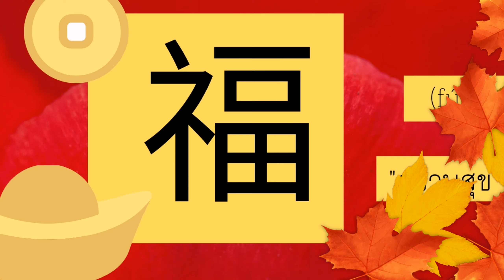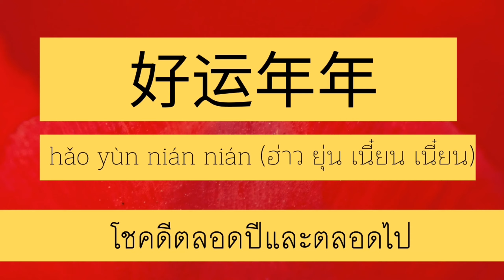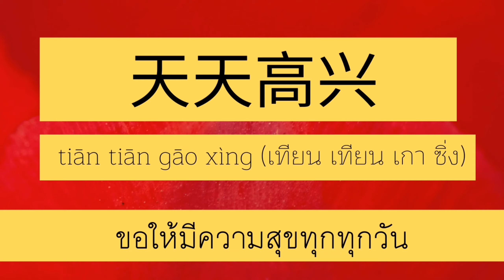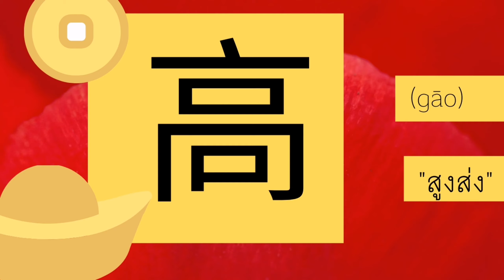คำอวยพรภาษาจีน วันตรุษจีน 2020 ความหมายดีๆ ปีใหม่จีน รวยๆๆๆๆ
วันตรุษจีน 2562 ตรงกับวันอังคารที่ 5 กุมภาพันธ์ และวันนี้เราขอรวมคำอวยพรวันตรุษจีนพร้อมคำแปลมาฝาก อาทิ คำอวยพร : ซินเจียยู่อี่ ซินนี้ฮวดไช้  คำแปล : ปีใหม่ขอให้ทุกอย่างสมหวัง ปีใหม่ขอให้ร่ำรวย

          เพิ่งจะกล่าวคำว่า "สวัสดีปีใหม่" แบบชาวไทยกันไปไม่นาน นี่ก็กำลังจะย่างเข้าสู่เทศกาลตรุษจีน ซึ่งถือเป็นวันฉลองปีใหม่ของคนเชื้อสายจีนทั่วโลกกันอีกแล้ว เด็ก ๆ หลายคนคงรอคอยวันนี้ เพราะเป็นวันที่ญาติผู้ใหญ่จะให้ "อั่งเปา" หรือที่บางบ้านเรียกว่า "แต๊ะเอีย" อิอิ แต่ไหน ๆ จะให้ญาติผู้ใหญ่ประทับใจแล้ว ลองจดจำคำอวยพรภาษาจีน พร้อมความหมายดี ๆ ไปพูดให้ผู้ใหญ่ชื่นใจกัน

วันตรุษจีน

คำอวยพรสวัสดีปีใหม่

          - 新正如意 新年发财 (ซินเจิ้งหรูอี้ ซินเหนียนฟาไฉ)... คิดหวังสิ่งใดขอให้สมหวังสมปรารถนาในปีใหม่นี้ มีแต่ความสุขมั่งคั่ง โชคดีร่ำรวยตลอดปี (ถ้าเป็นภาษาจีนแต้จิ๋วจะออกเสียงว่า ซินเจียยู่อี่ ซินนี้ฮวดไช้)

          - 新年快樂 (ซินเหนียนไคว้เล่อ) ... ขอให้มีความสุขในวันปีใหม่

          - 恭贺新年 (กงเฮ่อซินเหนียน) ... สุขสันต์วันปีใหม่

          - 恭贺新禧 (กงเฮ่อซินสี่) ... สุขสันต์วันปีใหม่

คำอวยพรเกี่ยวกับเรื่องความร่ำรวย ประสบความสำเร็จ เจริญรุ่งเรือง

          - 恭喜发财 (กงซีฟาไฉ) ... ขอให้ร่ำรวย

          - 日进斗金 (ยื่อจิ้นโต้วจิน) ... ขอให้ชัยชนะ และเงินทองเข้ามาทุก ๆ วัน

          - 大吉大利  (ต้าจี๋ต้าลี่) ... ค้าขายได้กำไร

          - 招财进宝 (เจาไฉจิ้นเป่า) ... เงินทองไหลมาเทมา ทรัพย์สมบัติไหลเข้าบ้าน

          - 金玉满堂 (จินอวี้หม่านถัง) ... ร่ำรวยเงินทอง ทองหยกเต็มบ้าน

          - 日日有见财 (ยื่อยื่อโหย่วเจี้ยนไฉ) ... ทุกวันมีแต่ความร่ำรวย

          - 黄金万两 (หวงจินว่านเหลี่ยง) ... ทองคำมากล้นทวีคูณ (ค้าขายให้มีกำไร ทรัพย์สินเงินทองมากมาย)

          - 年年大赚钱 (เหนียนเหนียนต้าจ้วนเฉียน) ... ปีนี้ร่ำรวยมหาศาล

          - 财源广进 (ไฉหยวนกว่างจิ้น) ... เงินทองไหลมาเทมา

          - 年年有余 (เหนียนเหนียนโหย่วอวี๋) ... เหลือกินเหลือใช้ทุกปี

          - 一本万利 (อี้เปิ่นว่านลี่) ... กำไรมากมาย

          - 祝你顺利 (จู้หนี่ซุ่นลี่) ... ขอให้คุณประสบความสำเร็จ

          - 祝您步步高升 ! (จู้หนินปู้ปู้เกาเซิง) ... ขอให้ท่านเจริญก้าวหน้ายิ่ง ๆ ขึ้นไป

          - 福禄双全 (ฝูลวี่ซวงฉวน) ... เป็นสิริมงคล ด้วยเงินทองและวาสนา

          - 事业发达 (ซื่อเย่ฟาต๋า) ... กิจการเจริญรุ่งเรือง

คำอวยพรเกี่ยวกับเรื่องสุขภาพ

          - 福寿万万年 (ฝูโซ่วว่านว่านเหนียน) ... อายุยืนหมื่น ๆ ปี

          - 龙马精神 (หลงหม่าจินเสิน) ... สุขภาพแข็งแรง

          - 四季平安 (ซื่อจี้ผิงอัน) ... ปลอดภัยตลอดปี

          - 祝你长寿 (จู้หนี่ฉางโส่ว) ... ขอให้คุณอายุยืนยาว

          - 祝你健康 (จู้หนี่เจี้ยนคัง) ... ขอให้คุณมีสุขภาพแข็งแรง

          - 身体健康 (เซินถีเจี้ยนคัง) ... สุขภาพแข็งแรง

คำอวยพรเกี่ยวกับเรื่องความสมปรารถนา

          - 万事如意 (ว่านซื่อหรูอี้) ... ทุกเรื่องสมปรารถนา

          - 家好运气 (เจียห่าวยวิ่นชี่) ... ความโชคดีเข้าบ้าน

          - 事事顺利 (ซื่อซื่อซุ่นลี่) ... ราบรื่นในทุก ๆ เรื่อง

          - 吉祥如意 (จี๋เสียงหรูอี้) ... เป็นสิริมงคลสมดังปรารถนา

          - 好运年年 (ห่าวยวิ่นเหนียนเหนียน) ... โชคดีตลอดไป

          - 一帆风顺 (อี้ฝานเฟิงซุ่น) ... ทุกอย่างราบรื่น

          - 幸福如意   (ซิ่งฝูหรูอี้) ... มีความสุขสมปรารถนา

          และเนื่องในวันตรุษจีน กระปุกดอทคอม ก็ขออวยพรให้ทุกคนร่ำรวย ๆ สุขภาพแข็งแรง คิดสิ่งใดสมปรารถนานะคะ "ซินเจียยู่อี่ ซินนี้ฮวดไช้" ค่ะ

ารเตรียมงานฉลองส่วนใหญ่จะเริ่มหนึ่งเดือนก่อน วันตรุษจีน (คล้ายกับวัน คริสต์มาสของประเทศตะวันตก) เมื่อผู้คนเริ่มซื้อของขวัญ, สิ่งต่างๆ เพื่อประดับบ้านเรือน, อาหารและเสื้อผ้า การทำความสะอาดครั้งใหญ่ก็เริ่มขึ้นในวันก่อนตรุษจีน บ้านเรือนจะถูกทำความสะอาดตั้งแต่บนลงล่าง หน้าบ้านยันท้ายบ้าน ซึ่งหมายถึงการกวาดเอาโชคร้าย ออกไป ประตูหน้าต่างมีการขัดสีฉวีวรรณทาสีใหม่ซึ่งสีแดงเป็นสีนิยม ประตูหน้าต่างจะถูกประดับประดาด้วยกระดาษที่มีคำอวยพรอย่างเช่น อยู่ดีมีสุข ร่ำรวย และอายุยืน เป็นต้น

   ที่มาของ วันตรุษจีน
ที่มาของ วันตรุษจีน เกิดจากการจัดขึ้น เพื่อตั้งใจที่จะฉลองฤดูใบไม้ผลิ เนื่องจากช่วงก่อน เทศกาล ตรุษจีน นั้น ประเทศจีนปกคลุมไปด้วยหิมะ จึงไม่สามารถทำการเกษตรได้ เมื่อเข้าถึงฤดูใบไม้ผลิ จึงจะสามารถเพาะปลูกพืนผักได้ตามปกติ ชาวจีนจึงกำหนดให้วันแรกของฤดูใบไม้ผลิตในแต่ละปีเป็นวันสำคัญที่เรียกว่า "วันตรุษจีน"

   เสื้อผ้าวันตรุษจีน
การใส่เสื้อผ้าสีแดงถือเป็นสีที่เป็นมงคล เป็นการไล่ปีศาจร้ายให้ออกไป และการใส่สีดำหรือขาวเป็นสิ่งต้องห้าม ซึ่งสีเหล่านี้ถือว่าเป็นสีแห่งการไว้ทุกข์ หลังจากอาหารค่ำทุกคนในครอบครัวนั่งกันจนเช้าเพื่อรอวันใหม่โดยการเล่นเกม เล่นไพ่ หรือดูรายการทีวีที่เกี่ยวกับวันตรุษจีน และในวันนี้จะต้องไม่โกรธ ริษยา หรือ ไม่พอใจ เพื่อเป็นสิริมงคลที่ดีสำหรับปีที่กำลังจะมาถึง